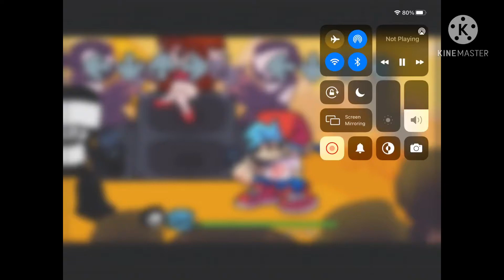GUNS in reverse (fnf week 7)